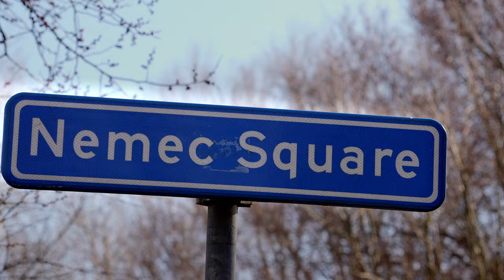Bikepark Spaarnwoude 2024 | MTBRAVE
Join us for a ride at Bike Park Spaarnwoude, one of the few mtb trails around the Netherlands. What is you favorite moutain biking place?